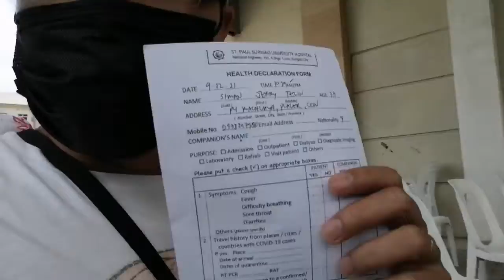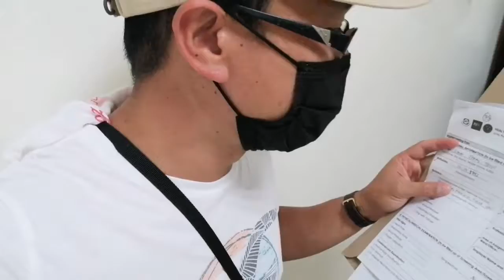it's not late, get vaccinated my journey SINOVAC | Jerry Siman Official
Share ko Lang experience ko at mga process sa vaccination
Please support my humble channel ka Bayan